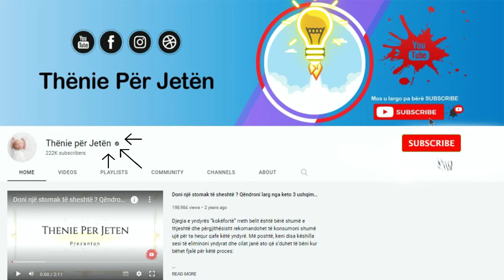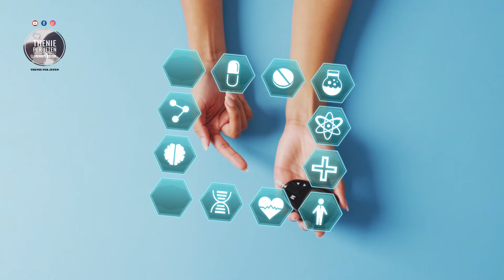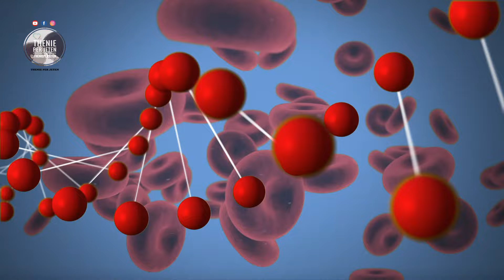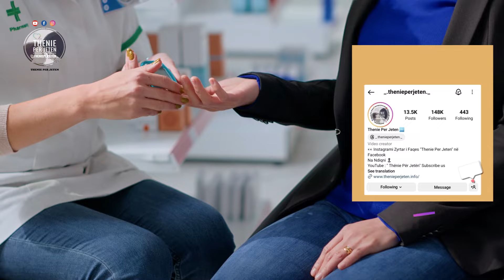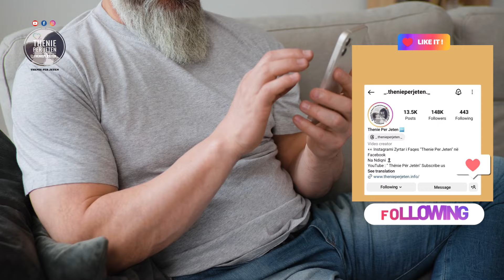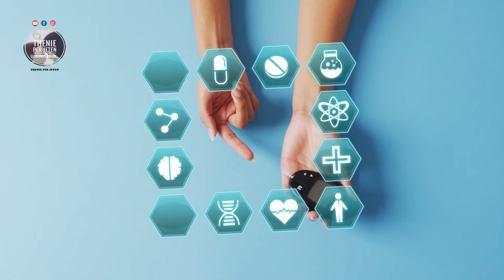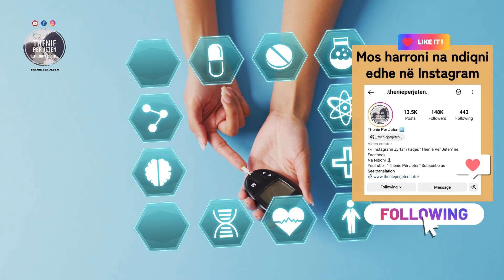Vuasni nga Diabeti? Nuk do ta besoni por kjo pije do ju "shpëtoj" nga kjo sëmundje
Diabeti është një nga sëmundjet më të zakonshme. Një numër i madh i njerëzve në të gjithë botën janë të prekur nga kjo ky problem, e cila në disa raste bëhet e demshme për jetën. Njerëzit e prekur nga kjo sëmundje duhet të kenë kujdes të madh me mënyrën si ushqehen, pasi niveli i sheqerit ndryshon në varësi të saj.

Diabetes is one of the most common diseases. A large number of people all over the world are affected by this problem, which in some cases becomes life-threatening. People affected by this disease must be very careful with the way they eat, since the sugar level changes depending on it.